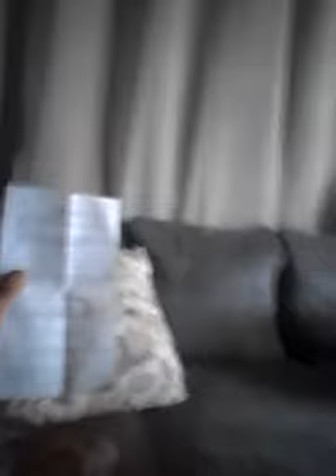11 12 17 Sunday sermon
Bible teaching- ccoutreach87.com.org.net